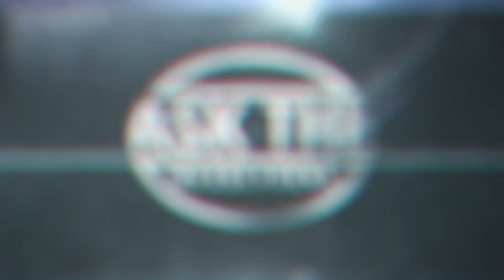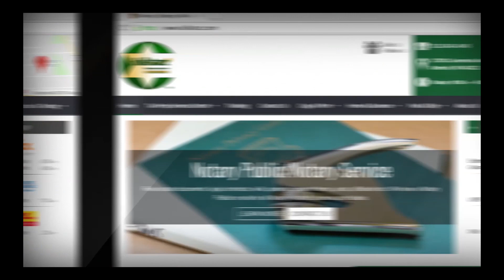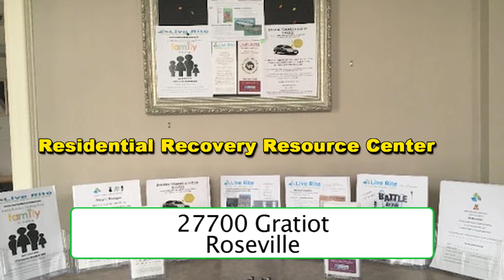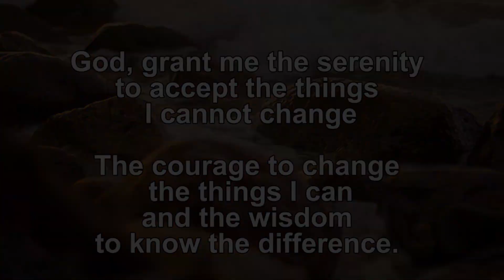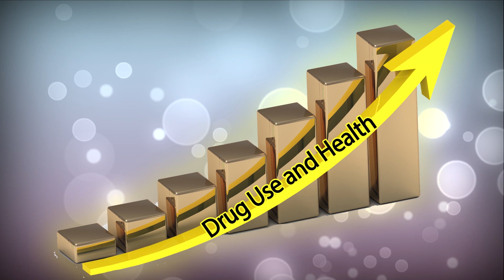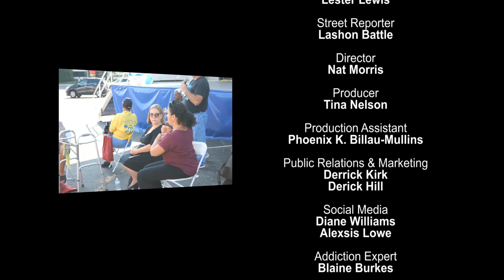ATM E 69 Michigan Celebrates Recovery Month Series 2019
On this episode of the Ask The Messengers TV Show we wrap up our Michigan Celebrates Recovery Series 2019 featuring coverage of the Oakland County Recovery Walk and Live Rite’s Battle of The Bands Fundraiser.

You will hear from substance abuse support organization leaders and as always, REAL People Sharing REAL Stories.

If you live in the metro-Detroit area don't miss an episode.
Set your alerts and DVRs for Sunday, October 20 at 8 am to channel WMYD-TV 20 Detroit